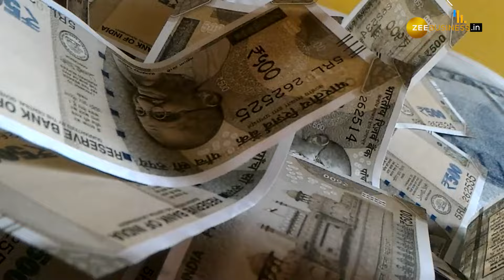PM Kisan 18th Installment: किसानों के खाते में जल्द आएगा ₹2,000, बस तुरंत निपटा लें ये 3 काम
PM Kisan 18th Installment: PM Kisan Samman Nidhi किसानों के लिए लाभकारी पहल है. योजना का Focus किसानों को Financial Help देना है. योजना की 18वीं किस्‍त जल्द जारी हो सकती है. किस्त पाने के लिए किसानों को तीन काम करना है. इसके बाद ₹2,000 की किस्त बिना किसी रुकावट के खाते में आएगी.